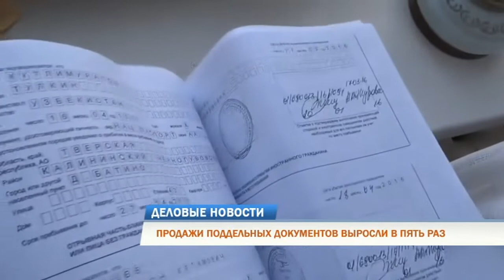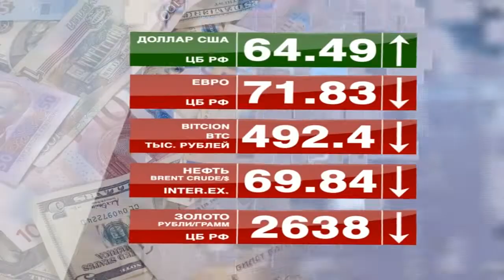Деловые новости 23.05.2019